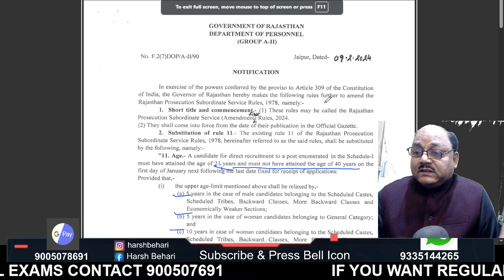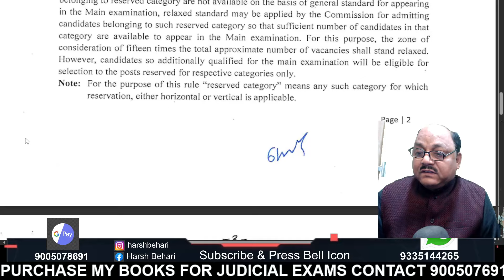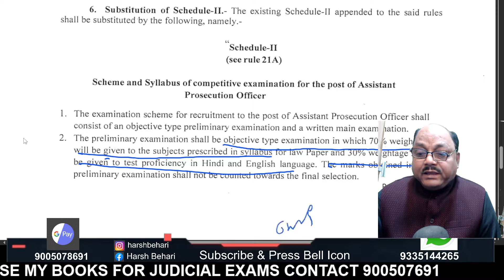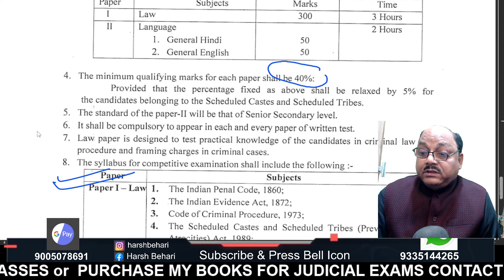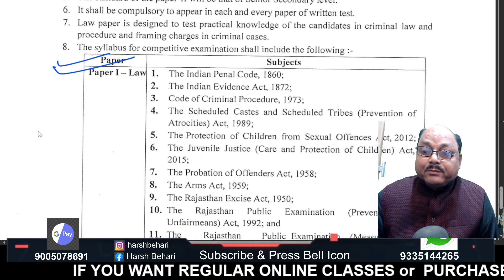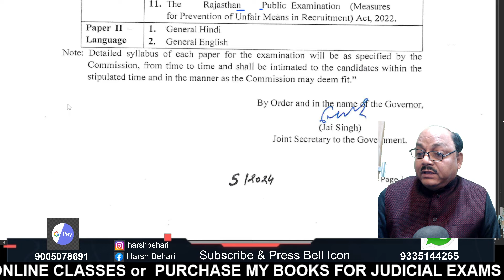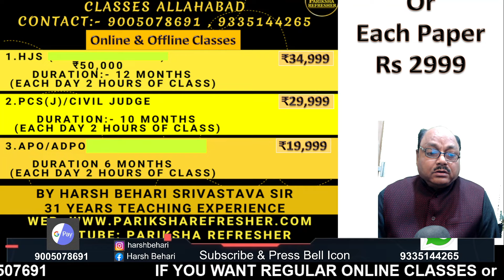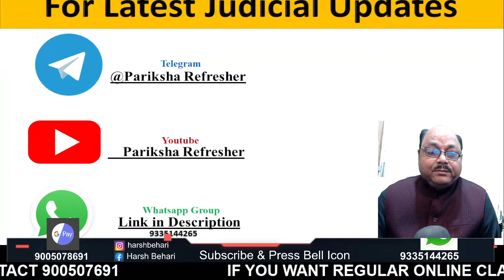Rajasthan APO Vacancy 2024 - No Experience No Interview ! अब क्या करे ? Syllabus |Pariksha Refresher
In this video you will get to know about RRajasthan APO Vacancy 2024 - No Experience No Interview ! अब क्या करे ? Syllabus |Pariksha Refresher By Harsh Behari Srivastava Sir who has 33 years of teaching experience.

Rajasthan APO New Rules - No Experience No Interview ! अब क्या करे ? Syllabus | Pariksha Refresher

-APO
-HJS
-Law Coaching
-Class 11 or 12 legal studies
-Clat (legal)